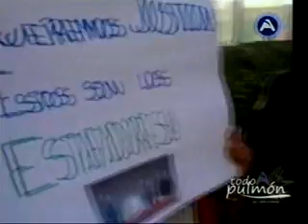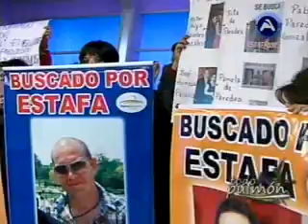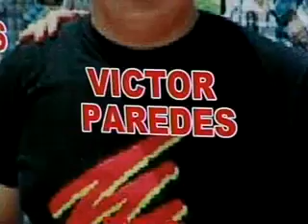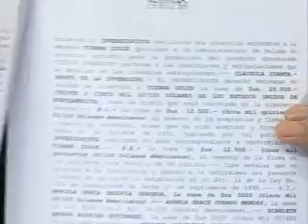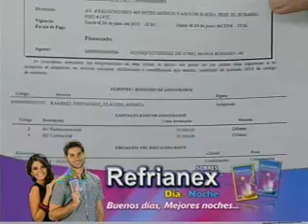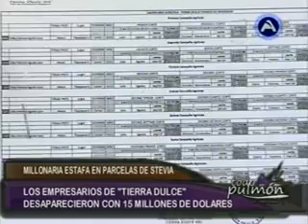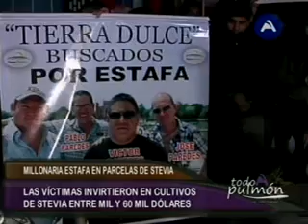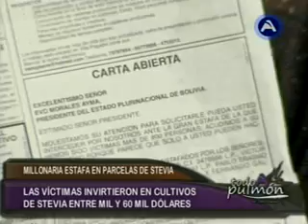MILLONARIA ESTAFA EN PARECELAS DE STEVIA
Hay mas de 800 personas que fueron embaucadas por una supuesta empresa
La estafa comenzó en 2014 cuando los de Tierra Dulce no pagaron utilidades
Los empresarios de Tierra Dulce desaparecieron con 15 millones de dólares